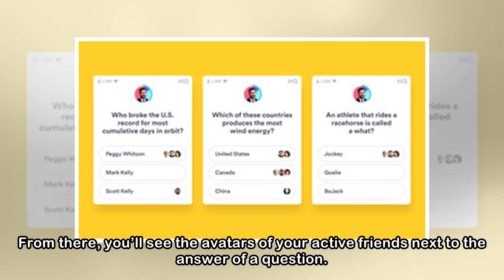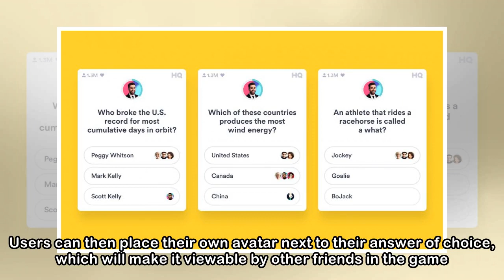HQ Trivia will soon let you see your friends’ answers to questions while you play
Image: HQ Trivia Popular daily quiz game HQ Trivia is adding a new feature on Friday that might make winning a little bit easier. If you decide to upload your contact list into HQ following Friday’s u...